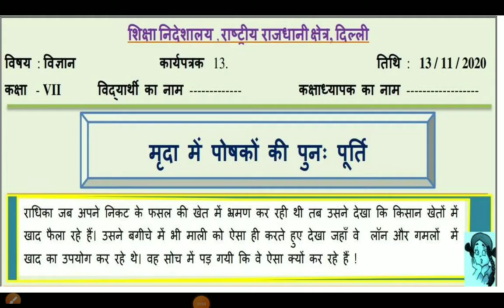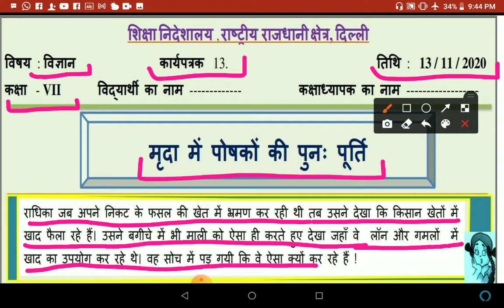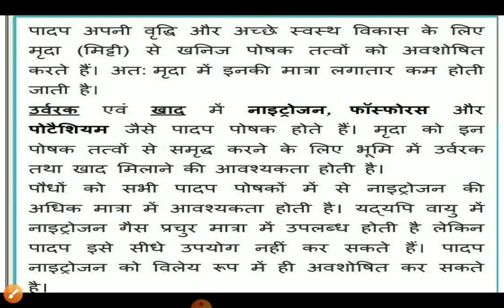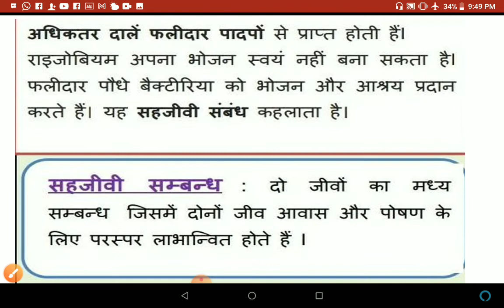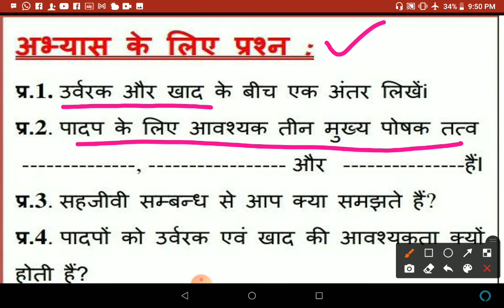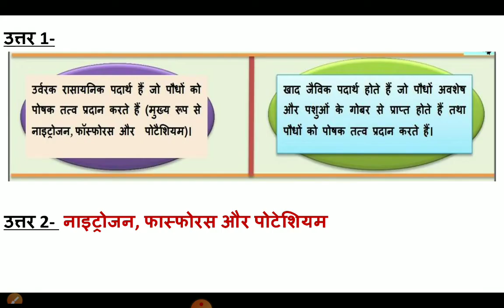WORKSHEET 13 FOR CLASS 7, SCIENCE SUBJECT, HINDI MEDIUM, FRIDAY, 13 NOVEMBER 2020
For Class 7, FRIDAY, 13 NOVEMBER 2020
HINDI MEDIUM